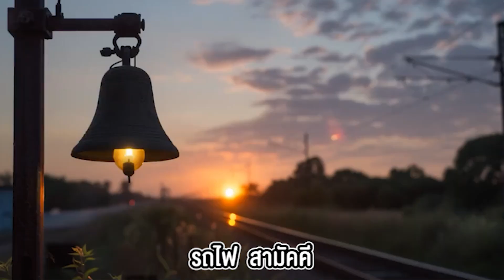เพลง รถไฟสามัคคี (สมจริงเนื้อเพลง)